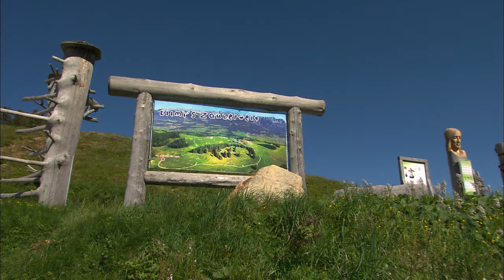MELODIEN DER BERGE | Wilder Kaiser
Moderator Michael Harles begibt sich auf eine musikalische Reise zum Wilden Kaiser. In der Sendung „Melodien der Berge“ präsentiert er eine atemberaubende Alpenlandschaft, schöne Almen, traditionelle Handwerkskunst und viele interessante Geschichten und Gespräche mit Einheimischen. Die mystische Aura des Kaiser-Massivs ließ viele Sagen entstehen, die sich etwa um die Entstehung besonderer Felsformationen ranken.

Die musikalischen Gäste der Sendung sind: die Zellberg Buam, das Trio Alpin, die Pseirer Spatzen, die Mayrhofner, Tirol Power, Eberhard & Stefanie Hertel, die Alpenoberkrainer, Sigrid & Marina, die Casanovas aus dem Zillertal und Walter Scholz.

Beeindruckende Naturschauspiele und erhebende Panoramablicke erwarten den Moderator Michael Harles bei seiner Reise zum Wilden Kaiser. Diese Region wird im lokalen Sprachgebrauch Sölllandl genannt und dehnt sich über die Orte Ellmau, Scheffau, Going und Söll aus. Dort warten auf die Zuschauer viele unterhaltsame Geschichten.

Mit einem Gyrokopter, einer Mischung aus einem Hubschrauber und Propellerflugzeug, überquert Michael Harles das Gebirgsmassiv des Wilden Kaisers und erlebt dabei traumhafte Ausblicke auf die Region. Diese Talschaft ist bekannt für lebendiges Brauchtum. Der Besuch eines Handwerkskunstmarktes darf in dieser Sendung nicht fehlen. Vom Korbflechten bis zum Ranzensticken – hier finden sich ganz besondere Gustostückerln.

Michael Harles besucht in dieser Sendung auch einige Almen und erfährt dort Interessantes über Kulinarik und Alpenkultur. Einen Halt legt er auf der Rübezahlalm oberhalb von Ellmau ein, wo ihm Hüttenwirt Gerhard von seinen Holzschnitzfiguren erzählt. Bei Frühstück am Berg auf der Stöfflhütte im Wilden Kaiser und Brodakrapfn auf der Simonalm an der Hohen Salve wird auch der Gaumen verwöhnt. Bei einer Dämmerungswanderung lernt er die Kunst kennen, Wasseradern und Erdstrahlen zu finden.